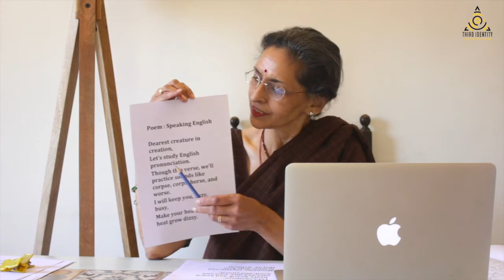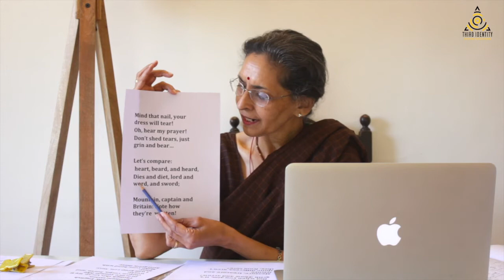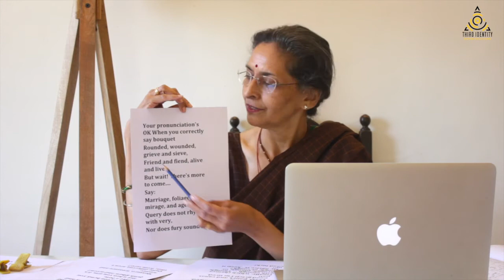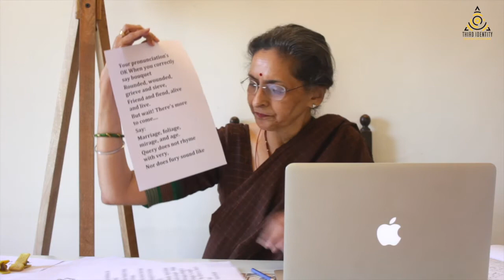English Pronunciation Lesson 12: Pronunciation poem for consolidated practice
Credits:- Iqbal Judge